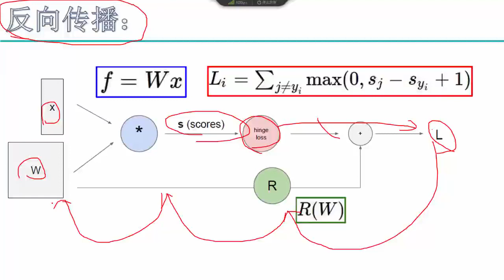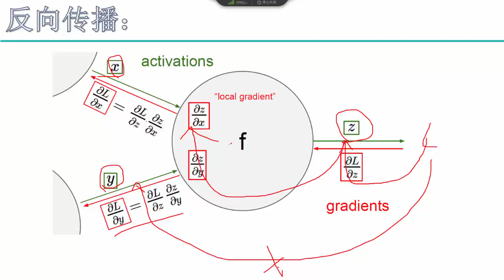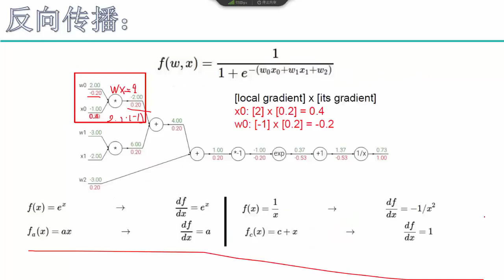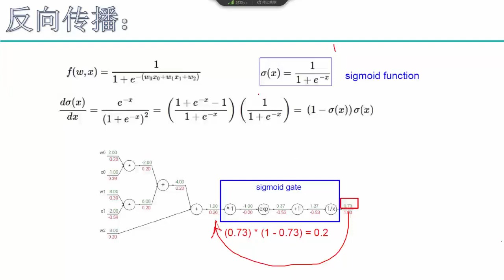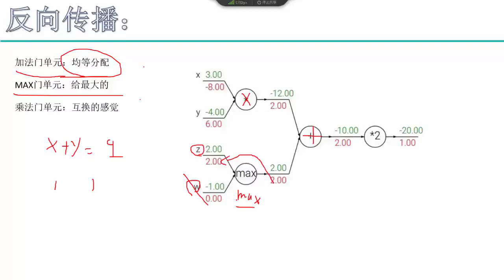30 深度学习必备原理与实战丨算法：最优化与反向传播丨3 反向传播